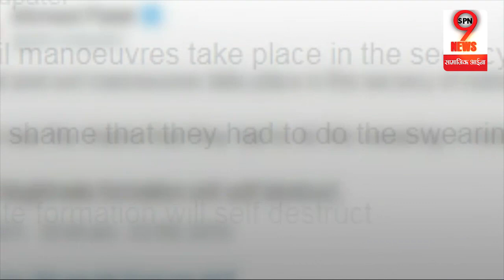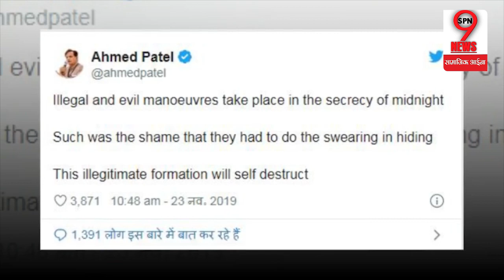महाराष्ट्र में बनी नई सरकार को अहमद पटेल ने दी चुनौती, कही ये बड़ी बात|| Ahmed Patel